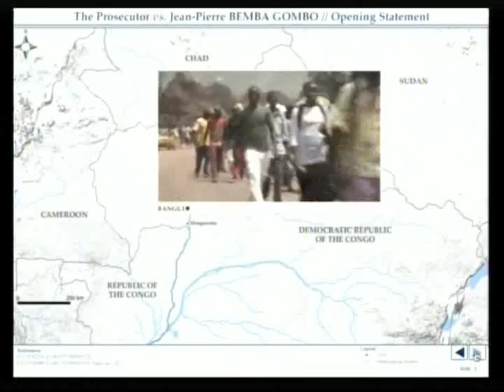Programme de sensibilisation académique: présentation des procédures